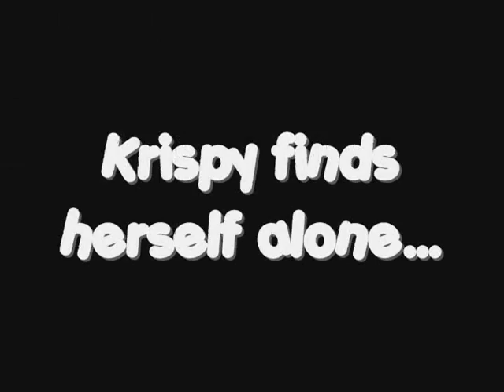Ruffles and Krispy. A modern day love story.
A sock-u-mentary.  A girl and a sock monkey fall in love.